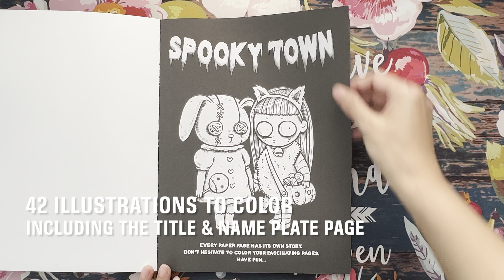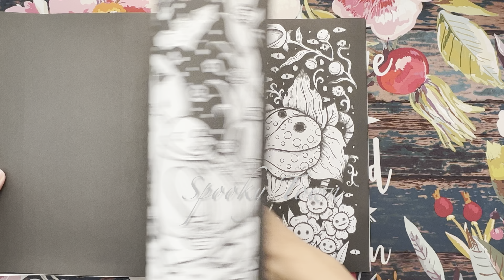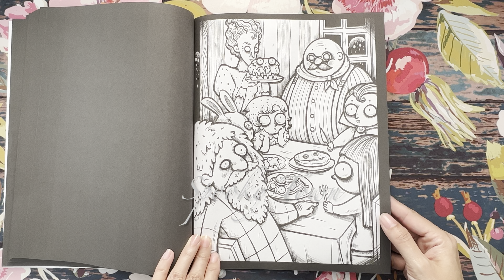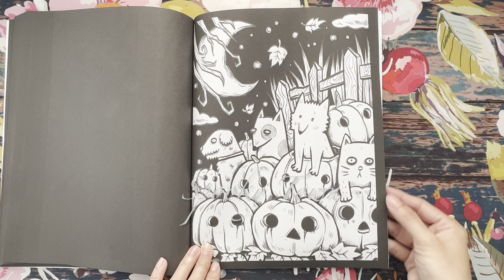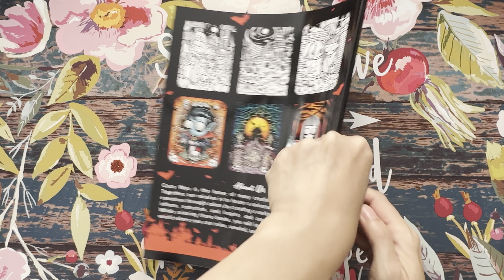📖 Flip Through - Spooky Town Coloring Book by Coco Wyo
Hello and welcome to Lovella's Coloring! In this video, I share a flip through of . Please enjoy and thank you so much for stopping by and watching! Take care and happy colorings!!